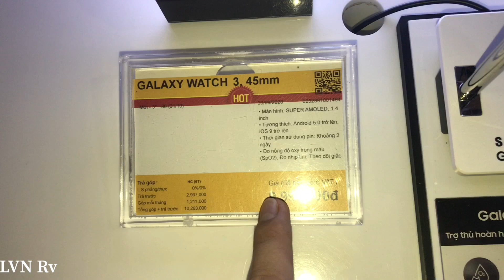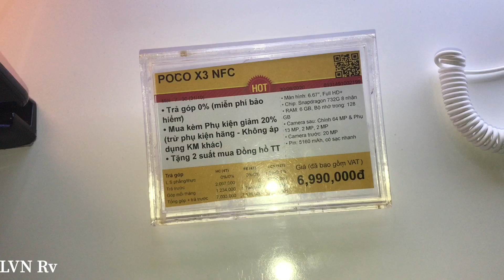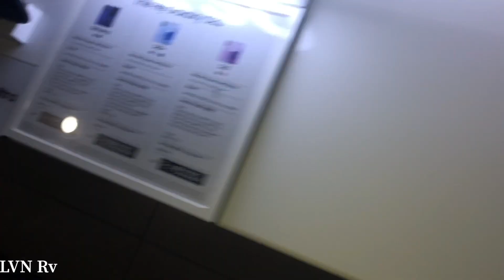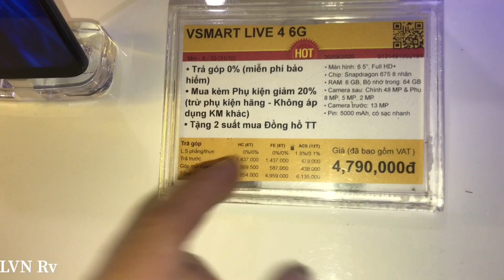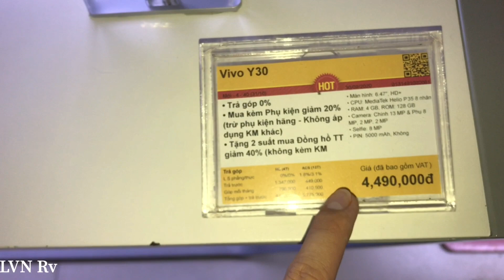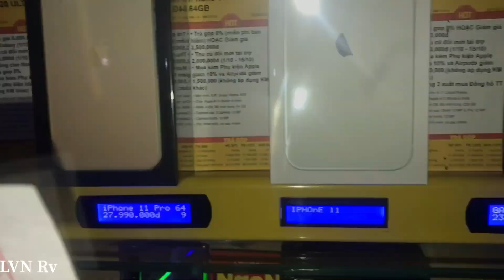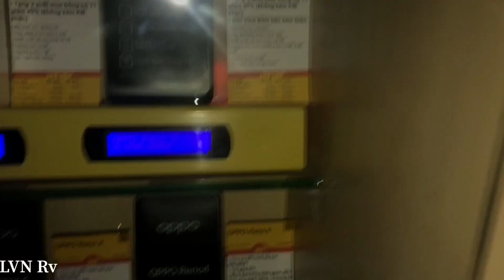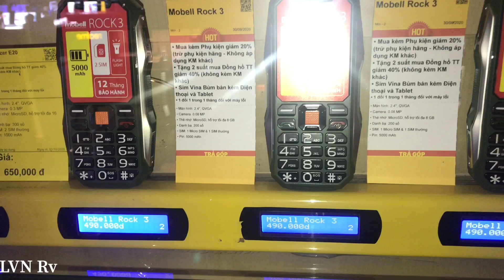Cập Nhật Giá Điện Thoại Tháng 10/2020 tại Thế GiớibDi Động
Giá và KM có thể thay đổi theo ngày